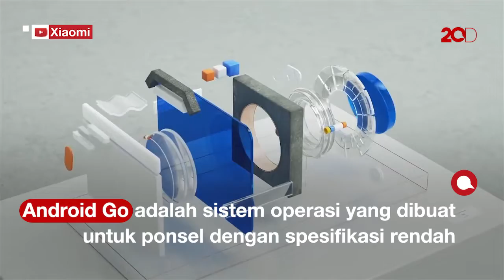Xiaomi Redmi A1 Akan RIlis di Indoneisa dengan Android GO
Xiaomi memastikan kalau Redmi A1 ini sudah memenuhi nilai TKDN dan akan rilis di Indonesia pada 28 Oktober mendatang. Ponsel ini pun akan hadir dengan desain boks spesial bertema Indonesia, yang merupakan karya dari seorang Mi Fans bernama Sigit Setyo Nugroho.